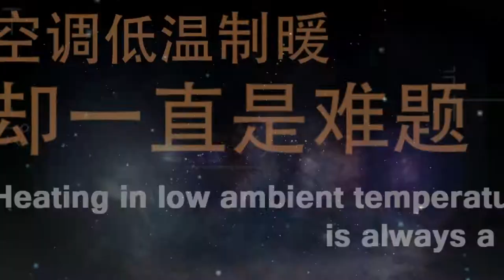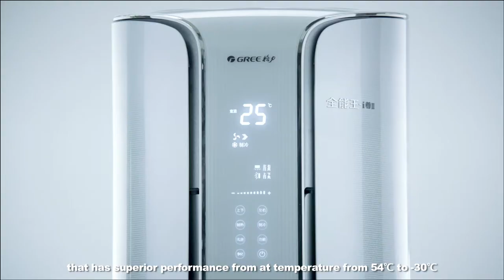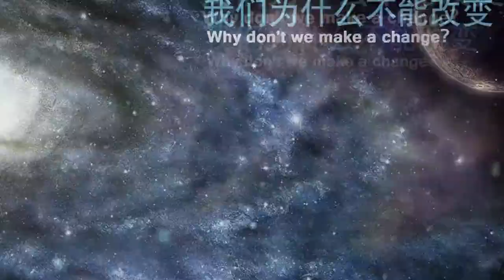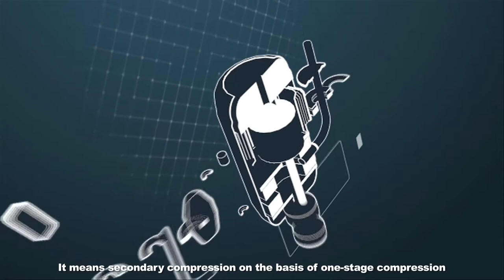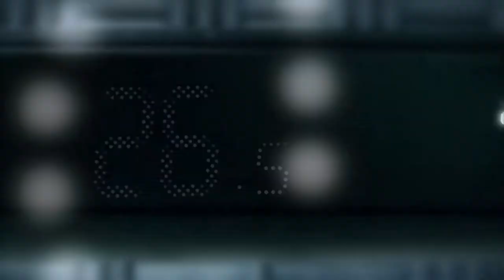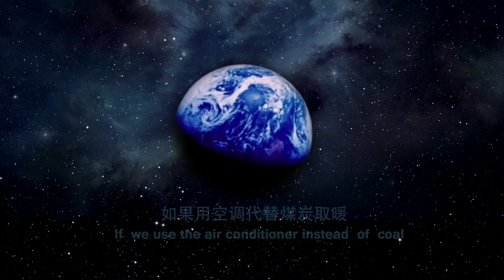The legendary Story of Gree U Crown Series Air Conditioner